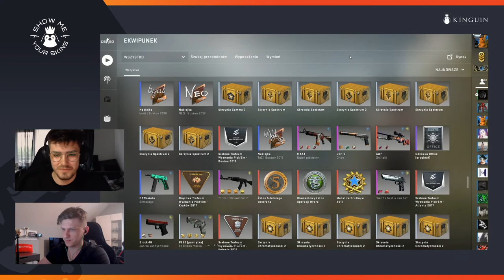ESL ONE COLOGNE LEPSZE NIŻ IEM KATOWICE? SZPERO GOŚCI DD ESPORT - SHOW ME YOUR SKINS #05 [ENG SUB]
W nowej formule SHOW ME YOUR SKINS Grzegorz "SZPERO" Dziamałek gościł Damiana "DD Esport" Dąbrowskiego - redaktora, eksperta CS:GO, a obecnie też członka GG League. Sprawdźcie!